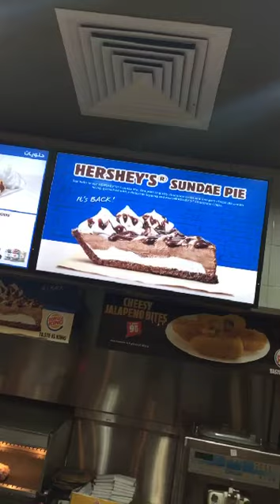One day in Dubai from Snapchat story #1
Come with me for a day of Ferrari driving, eating food, pool, beach, partying day and night. 24 hours no sleep!